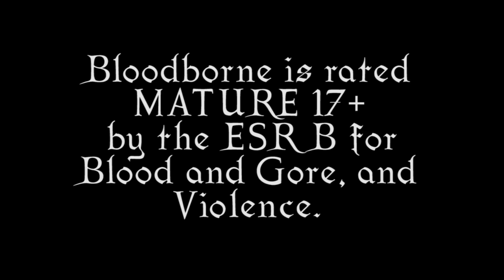LP #3 - Bloodborne (PS4) Episode 21 - Buzzborne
Today on Buzzborne! 13 reasons this video will be the most entertaining Bloodborne video you see today! Number 10 will make you eat a tomato! Umm...see if that makes any sense in LP #3 - Bloodborne (PS4) Episode 21 - Buzzborne!